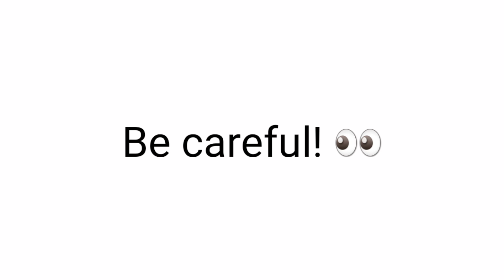Don't Close your Mouth while watching this video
Don't Close your Mouth while watching this video... I don't think you can win this challenge!.. Only 1% can do it, 99% Fails... 👀👄❌👌

Use code: contant on Fortnite or the Epic Games store